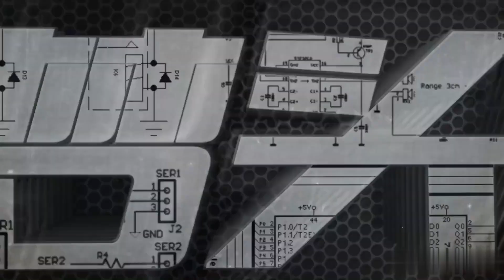2023 Keipro KS 470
2023 Keipro KS 470